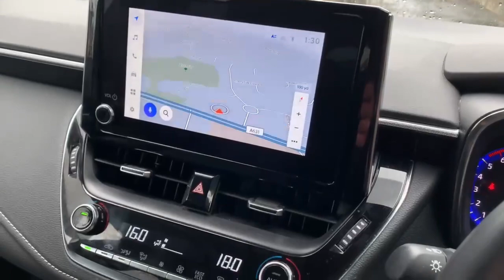YT22FLH TOYOTA COROLLA DESIGN BLUE 2022, TOYOTA BURROWS ROTHERHAM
2022 TOYOTA COROLLA DESIGN ESTATE PETROL/ELECTRIC, in BLUE